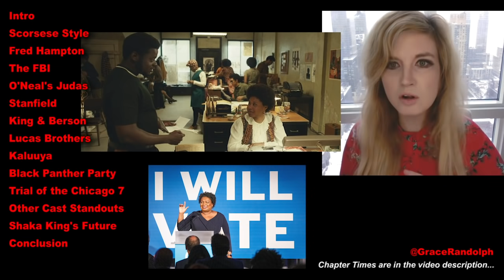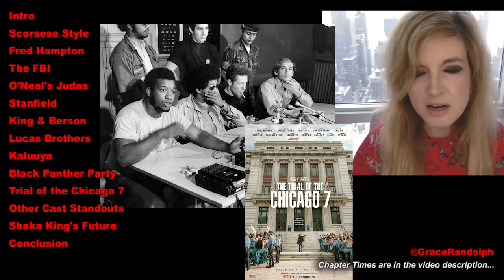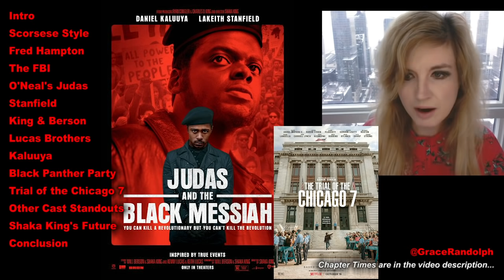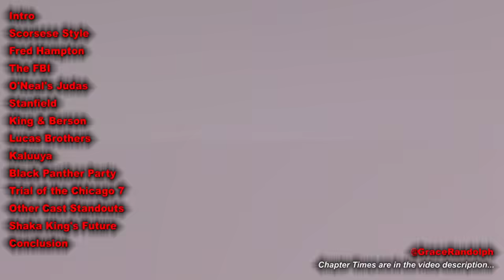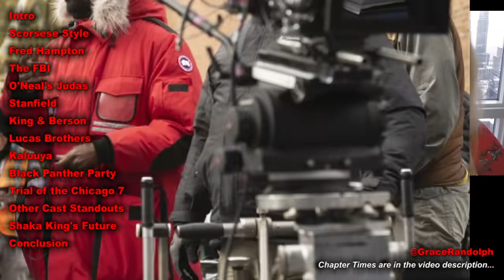Judas & The Black Messiah REVIEW - HBO Max & Theaters 2021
Judas and the Black Messiah Movie Review today! Beyond The Trailer reaction & movie review 2021! HBO Max & Theaters! Fred Hampton!

Judas and the Black Messiah Movie Review today! Beyond The Trailer host Grace Randolph's reaction & review of the 2021 movie starring Lakeith Stanfield and Daniel Kaluuya from Shaka King and Ryan Coogler! Warner Bros is releasing in theaters and on HBO Max February 12!  It's also an Oscars contender! Should you see the full movie?! Enjoy Judas and the Black Messiah in 2021 on Netflix and be sure to make Beyond The Trailer your first stop for movie and entertainment news here on YouTube today!

CHAPTER TIMES
Intro - 00:00
Scorsese Style - 00:20
Fred Hampton - 1:04
The FBI - 2:20
O'Neal's Judas - 2:43
Stanfield - 3:06
King & Berson - 3:56
Lucas Brothers - 4:33
Kaluuya - 4:46
Black Panther Party - 5:45
Trial of the Chicago 7 - 7:40
Other Cast Standouts - 8:24
Shaka King's Future - 9:32
Conclusion - 10:01